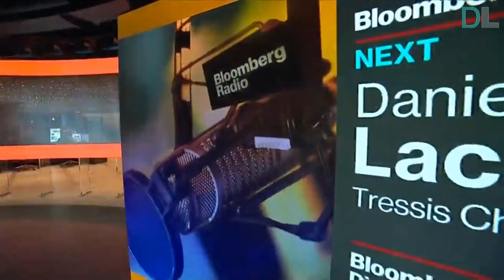Daniel Lacalle | Spain Challenges Remain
Daniel Lacalle | Bloomberg TV UK (12-11-19)